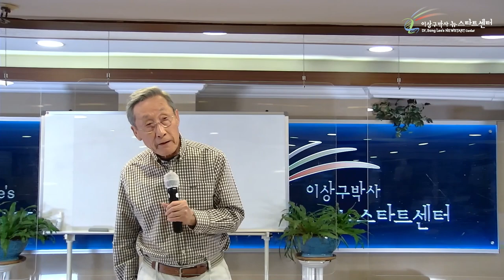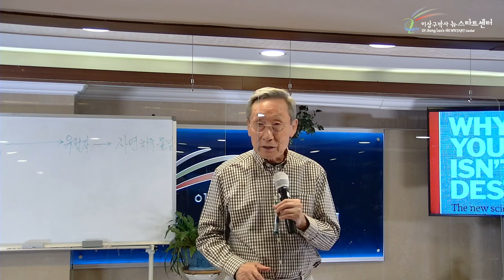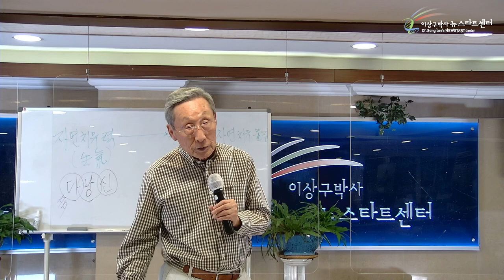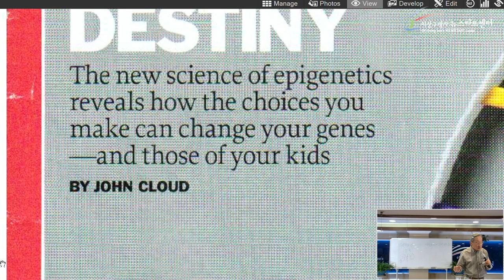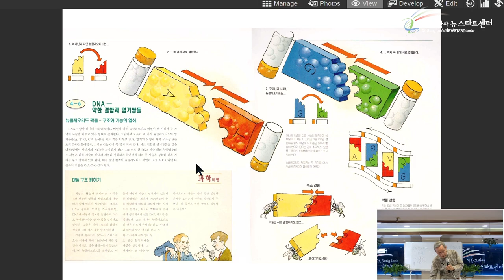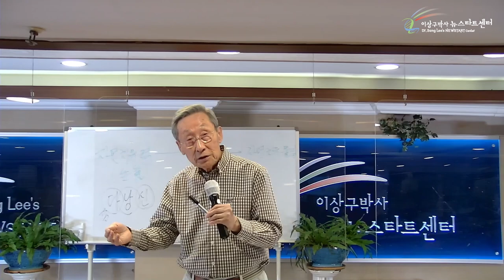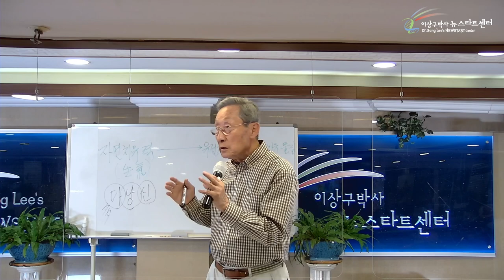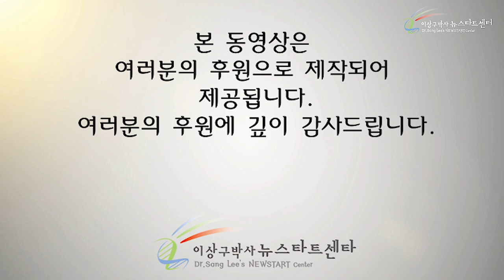[3강] 선택이 유전자를 변화시킨다.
00:00 병의 근본적인 원인은 유전자의 변질

14:09 유전자는 회복될 수 있다

28:31 당신의 선택이 유전자를 변화시킨다

37:50 유전자 회복 과정

46:32 적극적으로 선택하고 실천하라